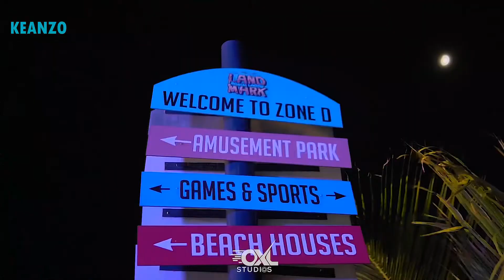Keanzo Live at brymo live on stage